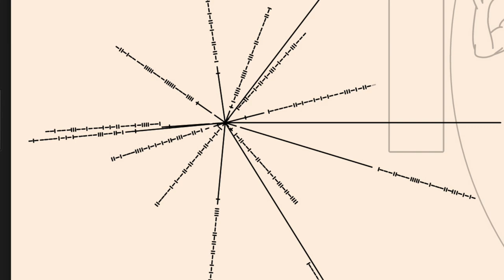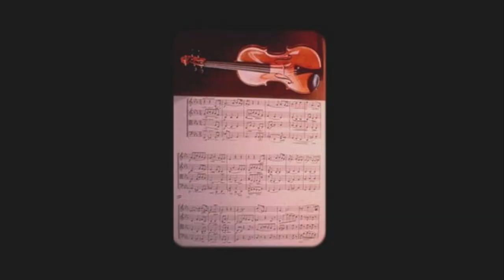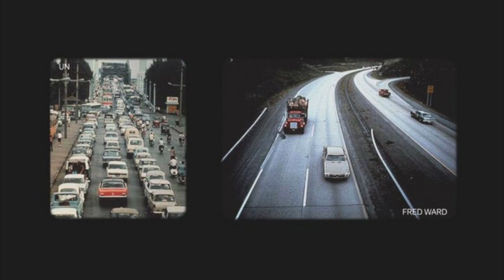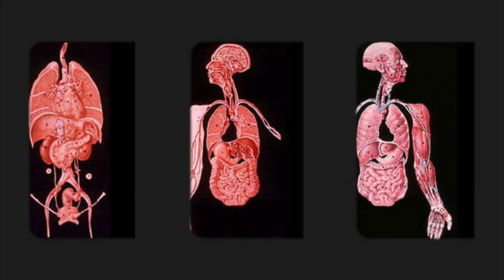¿Esconde la NASA un contacto extraterrestre con la sonda Voyager 2?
¿Sería posible que la sonda Voyager 2 hubiera mandado un bit erróneo al entrar en contacto con una civilización extraterrestre en los confines del sistema solar?

¿Sería de hecho posible que los discos de oro que llevaba hubieran sido decodificados y efectivamente alguien en el espacio hubiera decidido que valía la pena contactar con nosotros como primer paso para iniciar una relación entre nuestros pueblos?

No te pierdas este programa en el que analizamos lo que ocurrió en el año 2010 en un incidente en el que según una filtración de la NASA, la sonda Voyager 2 envió un extraño mensaje…